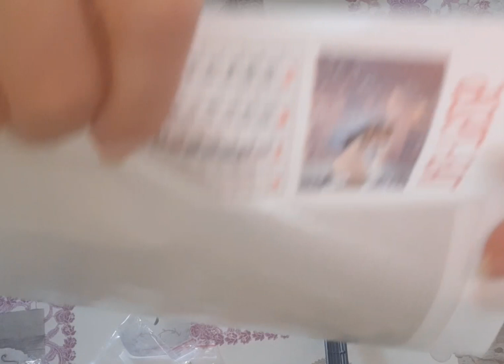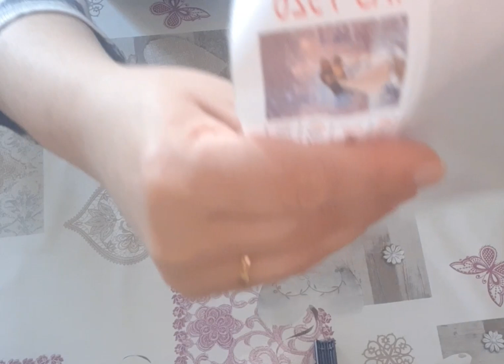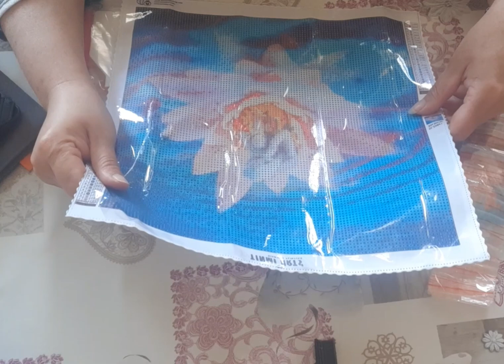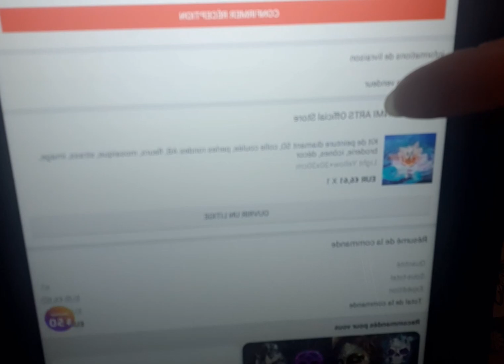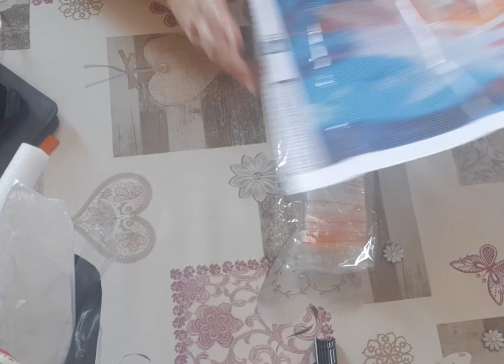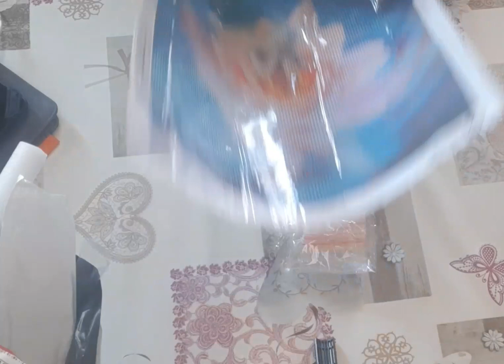J'ai reçu 2 toiles de chez Aliexpress